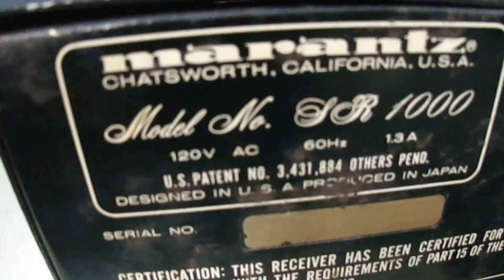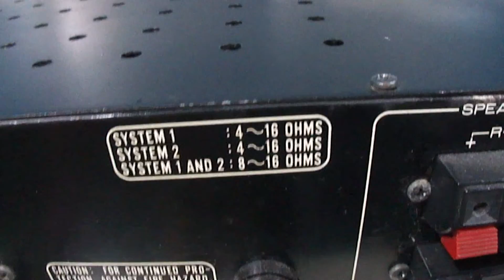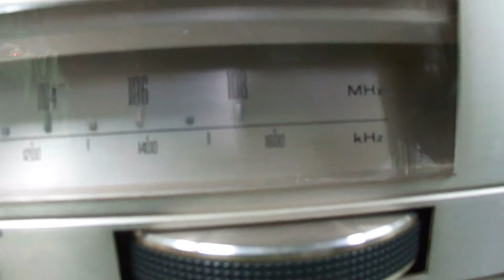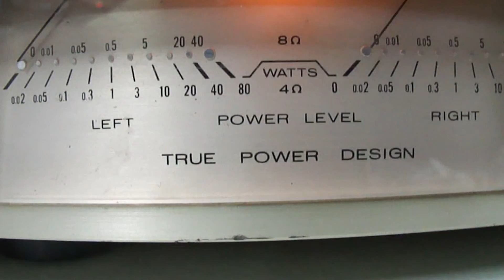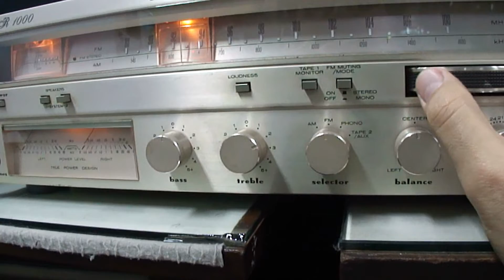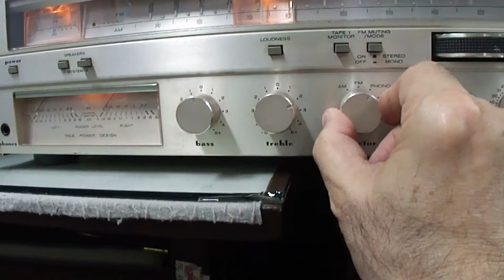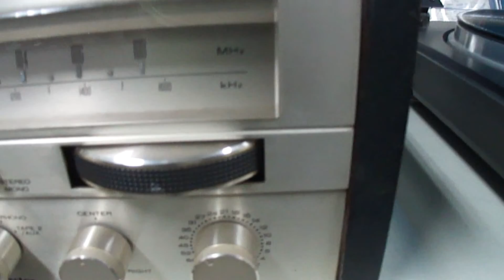O Rei do Som - Receiver Marantz SR-1000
Receiver Marantz SR-1000